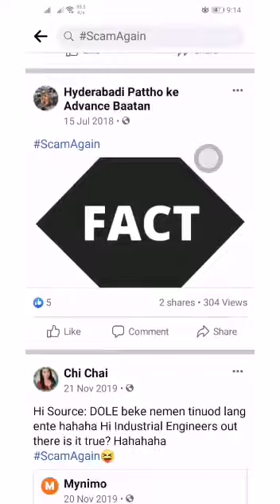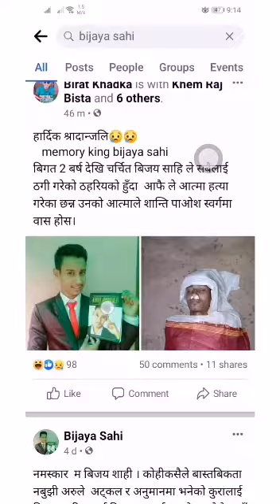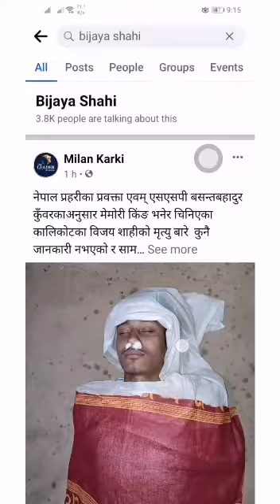bijay shahi death real or fack . bijay shahi sad news bijay shahi vs dipak bahadur shahi . exclusive